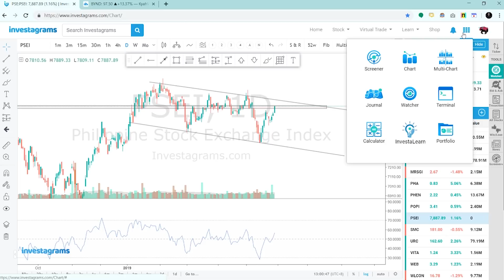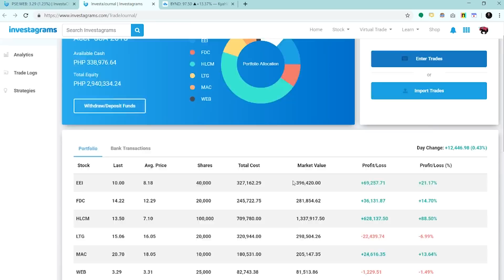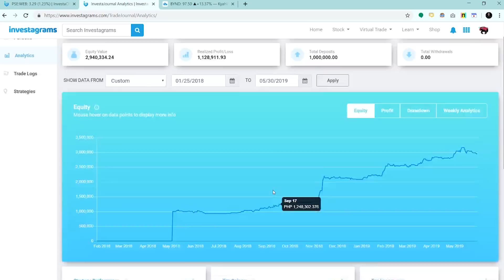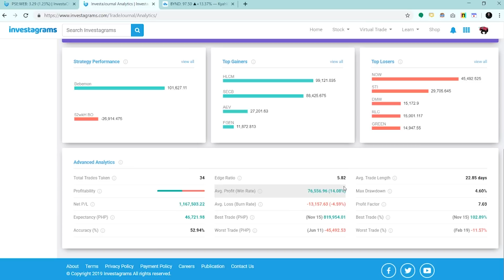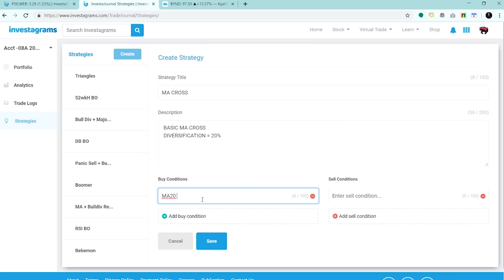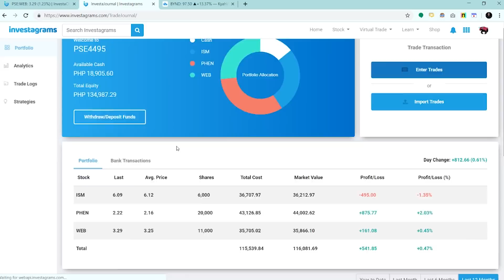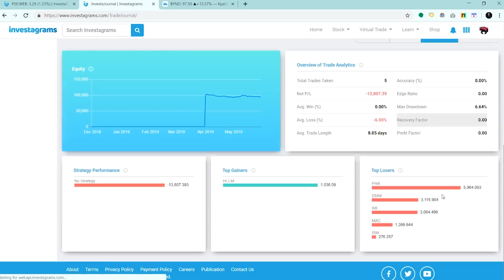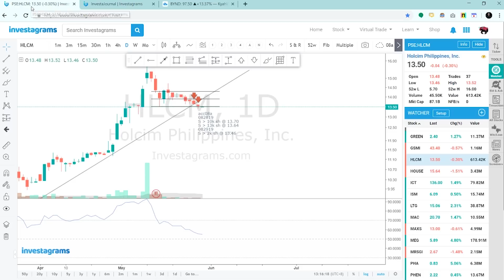InvestaJournal Walkthrough: Improve your Trading Strategies and Find your Edge in the Market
In this video, we'll show you how to navigate and use the InvestaJournal to help you improve your trading strategies.

You will get powerful analytics para makita mo ang relevant statistics from your portfolio which will guide you in your trading journey.

For those who are interested in starting, you may use our FREE Portfolio access to journal your trades